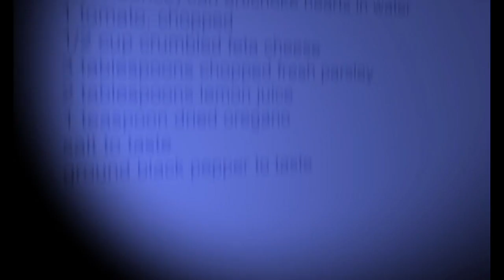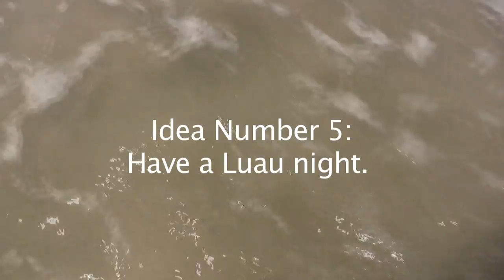How to cook a jellyfish or fun ideas for a family vacation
Hey I made it to Wiki!

Here are some fun ideas for your next family vacation including cooking  a jellyfish,

Special thanks to Food Lion for letting us shoot there.  They are great people to work with.